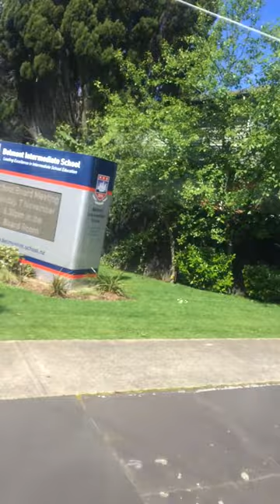Belmont intermediate school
Belmont Intermediate School is a state coeducational intermediate school located in Belmont on the North Shore of Auckland, New Zealand